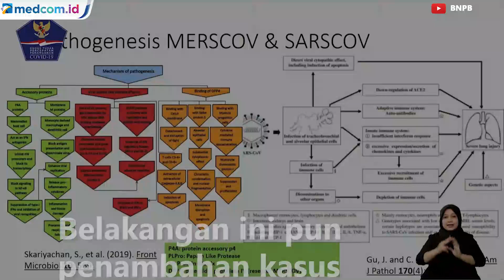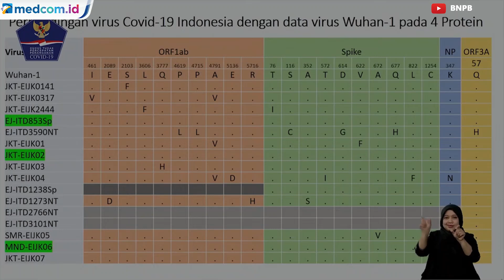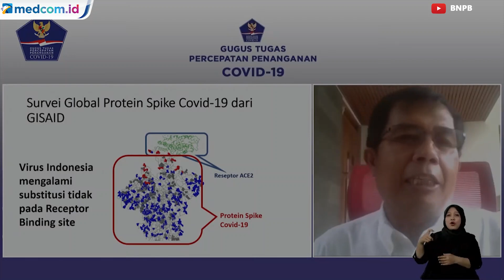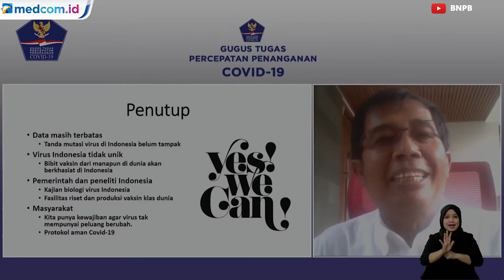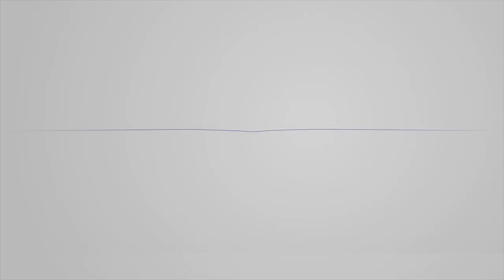Samakah Identitas Virus COVID-19 di Indonesia dengan di Wuhan? Begini Penjelasannya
Ahli virologi Universitas Udayana Prof Ngurah Mahardika menjelaskan jenis virus korona di Indonesia tidak berbeda jauh dengan di Wuhan. Berdasarkan data sementara, virus penyebab COVID-19 di Indonesia telah bermutasi menjadi berbagai macam jenis.

Namun, ia menyebut daya mutasi virus di Indonesia rendah dan tidak ganas. Selain itu, virus di Indonesia pun tak unik, sehingga vaksin dari negara mana pun diyakini bisa mematikan virus ini. Namun Prof Ngurah mengimbau agar masyarakat Indonesia tetap mematuhi protokol kesehatan demi menghindari virus Corona di Indonesia bermutasi menjadi lebih ganas.

Mutasi virus korona berbeda dengan HIV maupun influenza. Sebab, mutasi RNA virus yang bernamaSARS-CoV-2 ini tak secepat HIV dan influenza.

"Virus ini sedikit berbeda dari Wuhan. Tapi perbedaannya bukan yang fungsional yang menyebabkan dia semakin ganas," kata Mahardika saat telekonferensi di Kantor Badan Nasional Penanggulangan Bencana (BNPB), Jakarta Timur, Kamis, 18 Juni 2020.

"Mutasi minimum reaksi silang antara berbagai strain itu masih tinggi. Kalaupun sudah tertular itu masih memberikan daya lindung yang baik sehingga memungkinkan akan terinfeksi ulang kecil," Imbuhnya.